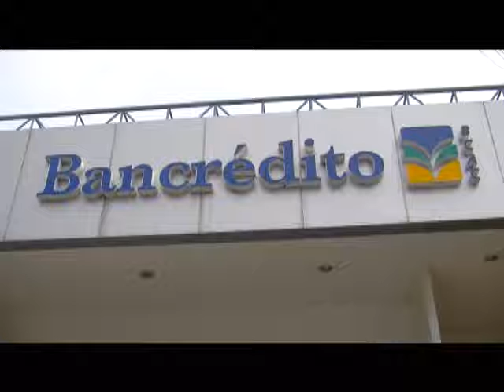Sospechosa de abandonar bebé ya está en manos de las autoridades judiciales.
La mujer sospechosa de abandonar a un recién nacido en el baño de Bancrédito, en La Uruca, ya está en manos de la Fiscalía. Supuestamente, no le dio tiempo de buscar atención médica.